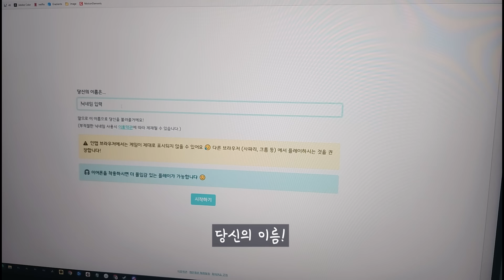예은이 전용 CCTV의 삶